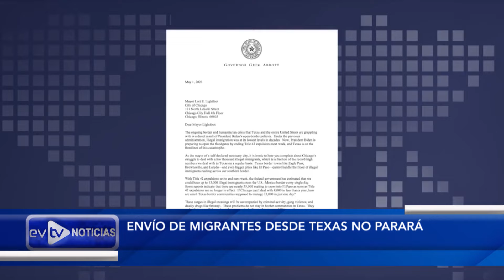Triunfo diplomático repatriación de venezolanos | NoticiasEVTV | 05/07/2023 1/5